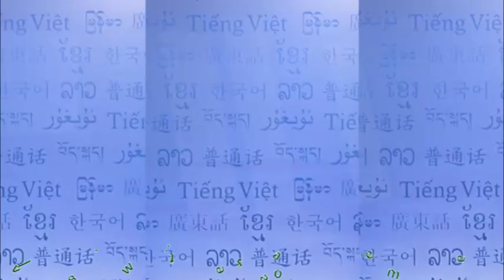Việt Nam Tuần Qua 28.01.2012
Những sự kiện đáng chú ý tại Việt Nam trong tuần. Theo dõi YouTube